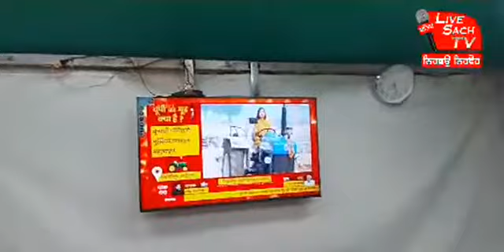Kisan Mazdoor Ekta Morcha Delhi boder।।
Amanat Ali
Akhil
Angrej Ali
Aman Hayer
AP Dhillon
Arif Lohar
Amar Noorie
Babbu Maan
Bhagwant Maan
Bally Sagoo
Bohemia
Benjamin Sisters
Baljit Malwa
Balkar Sidhu
Babbal Rai
Baba Sehgal
Bikram Singh
Bilal Saeed
B Praak
Channi Singh
Daler Mehndi
Dilshad Akhtar
Dev Dhillon
Diljit Dosanjh
Didar Sandhu
Dr Zeus
Deep Jandu
Dharampreet
Durga Rangila
Fariha Pervez
Farida Khanum
Gurdas Maan
Gurmeet Bawa
Gurnam Bhullar
Ghulam Ali
Gippy Grewal
Gurshabad
Guru Randhawa
Garry Sandhu
Harbhajan Maan
Hadiqa Kiani
Hardy Sandhu
Honey Singh
Happy Raikoti
H-Dhami
Hans Raj Hans
Harjit Harman
Harshdeep Kaur
Himanshi
Humaira Channa
Hakam Sufi
Inayat Hussain Bhatti
Imran Khan
Inderjit Nikku
Jagmohan Kaur
Jasbir Jassi
Jaswinder Brar
Jawad Ahmad
Jaz Dhami
Jazzy B
Juggy D
Jassi Gill
Jagjit Singh
Jay Sean
Jaspinder Narula
Jassi Sidhu
Jordan Sandhu
Kamal Heer
Kanth Kaler
Kuldeep Manak
Kulwinder Dhillon
Karamjit Anmol
Karan Aujla
Kanika Kapoor
Kiran Ahluwalia
Karnail Gill
K S Makhan
Kamaljit Neeru
Karnail Singh Paras
Kulwinder Billa
Labh Janjua
Lakhwinder Wadali
Lehmber Hussainpuri
Lal Chand Yamla Jatt
Mohammad Rafi
Mohammad Sadiq
Manmohan Waris
Mehdi Hassan
Mala
Mehnaz
Miss Pooja
Master Saleem
Malkit Singh
Mickey Singh
Masood Rana
Musarrat Nazir
Maninder Buttar
Mankirat Aulakh
Nusrat Fateh Ali Khan
Naheed Akhtar
Nimrat Khaira
Nishawn Bhullar
Nachhatar Gill
Narinder Biba
Noor Jehan
Nav
Navv Inder
Naseem Begum
Ninja
Nisha Bano
Nachhatar Chhatta
Pammi Bai
Panjabi MC
Preet Brar
Prem Dhillon
Preet Harpal
Raj Brar
Ranjit Bawa
Ranjit Kaur
Rahat Fateh Ali Khan
Roshan Prince
Reshma
Ravinder Grewal
Satinder Sartaaj
Surinder Kaur
Soni Pabla
Surjit Bindrakhia
Sangtar
Satwinder Bitti
Sahir Ali Bagga
Sajjad Ali
Surj Sahota
Sarbjit Cheema
Shaukat Ali
Surjit Khan
Shazia Manzoor
Satinder Satti
Sukshinder Shinda
Saleem Raza
Surinder Shinda
Sardool Sikander
Shanno Khurana[1]
Sukhwinder Singh
Sukhbir
Saieen Zahoor
Sukhwinder Panchhi
Sheera Jasvir
Sharry Maan
Sidhu Moosewala
Tarsem Jassar
Tarsame Singh Saini
Tufail Niazi
Yo Yo Honey Singh
Yuvraj Hans
Lakha Sidhana
Jass Bajwa
Harf cheema
Deep Sidhu
Jagdeep randhawa
Kanwar Grewal

Back. Button.j